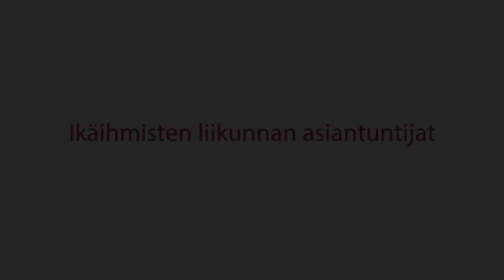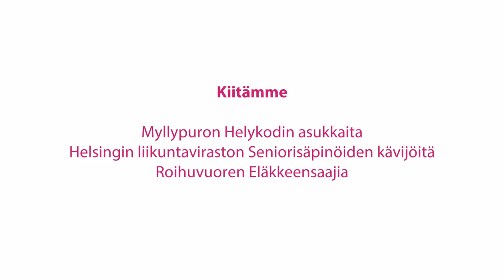Ikäihmisten liikunnan asiantuntijat -video 2014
Videolla ikäihmiset kertovat mikä innostaa ja estää liikkumisen. Tekijä: Ikäihmisten liikunnan toimenpideohjelma / Ikäinstituutti. Kesto 5"05.